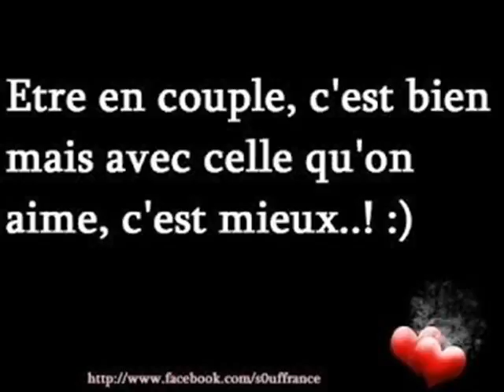ET ANTOURIA ET WALAX PLAISIR 0049